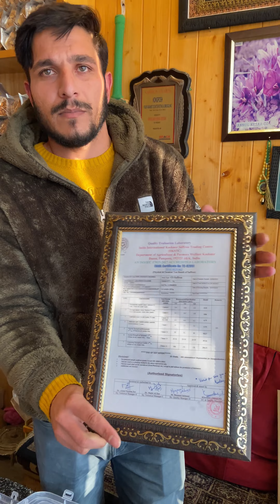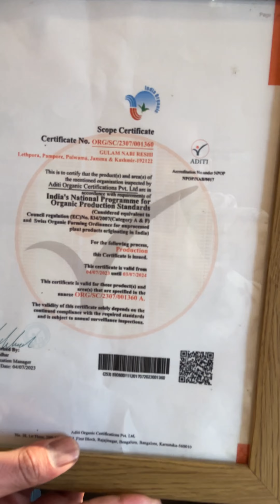Famous & Pure Saffron - Anmol Kesar Pampore